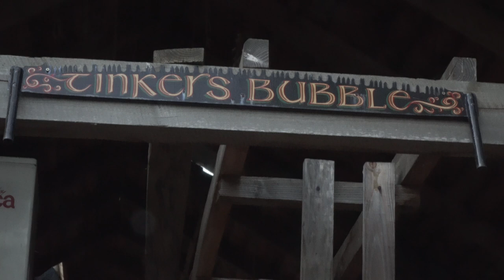Tinkers Bubble Promise Auction Teaser 2022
In aid of Tinkers Bubble Steam Engine repairs and in celebration of the abundance of community, they have been gathering promises over the past months which will be auctioned off at Tinkers Bubble on the 2nd April 2022. These include Scything lessons, Fanny's Meadow Festival tickets, an Indian Head Massage and a week's accommodation in the Italian alps, just to name a few.

Music Credits - Against All Odds by All in Forever